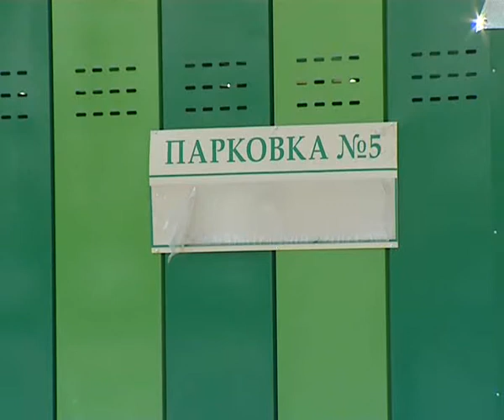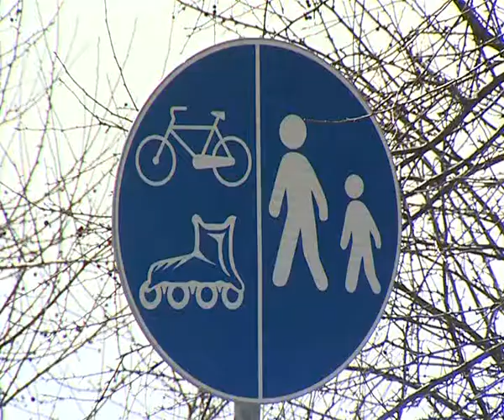Афонтово: В Красноярске на острове Татышев стартует сезон проката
В Красноярске на острове Татышев стартует сезон проката: о количестве пунктов, стоимости и перспективах сезона